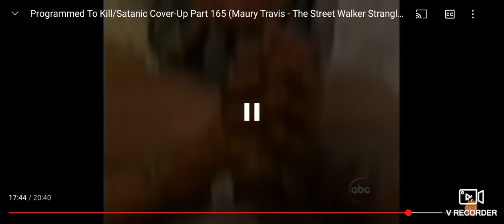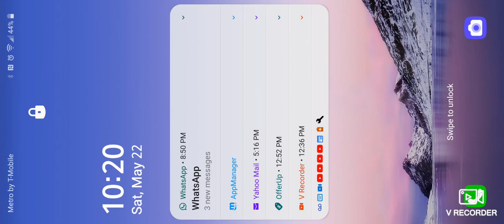TRAVIS MAURY: A SPIRIT CREATED FOR VENGENCE!